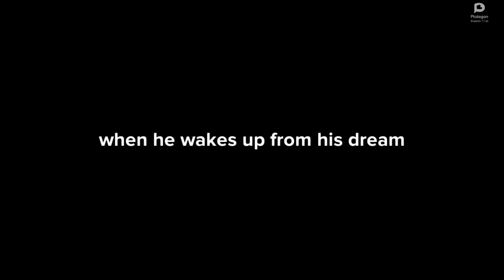Plotagon Laziness - Gayloo does something sus/grounded